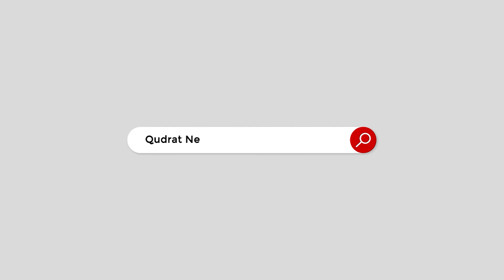Why did Congress leave Bacha Khan alone? | Northwest Sarhad Province | KPK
Why did Congress leave Bacha Khan alone?
Today's Khyber Pakhtunkhwa province, formerly known as Northwest Sarhad Province
کانگریس نے باچا خان کو کیوں تنہا چھوڑا؟
آج کا صوبہ خیبر پختونخوا، جسے ماضی میں شمال مغربی سرحدی صوبہ کہا جاتا تھا